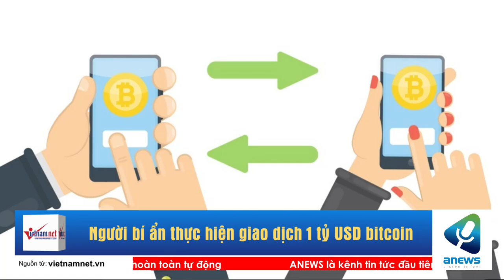Người bí ẩn thực hiện giao dịch 1 tỷ USD bitcoin